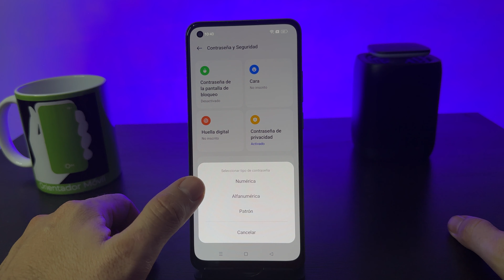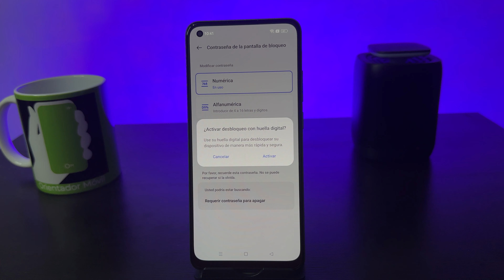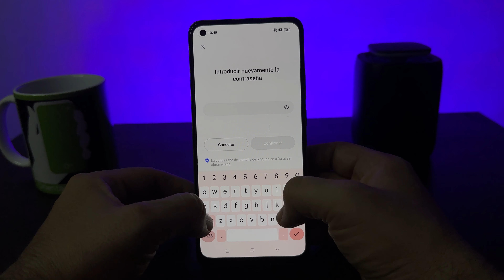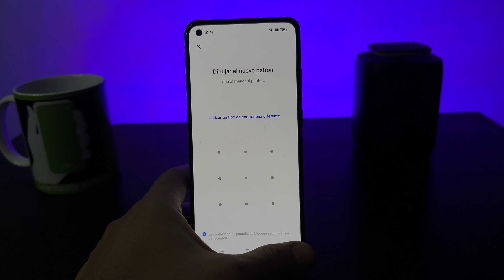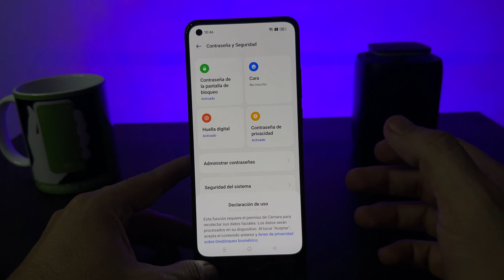OPPO A78☑️Cómo Activar la Seguridad En Pantalla de tu MÓVIL [FÁCIL]📲 🔐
Descubre cómo colocar seguridad en tu OPPO A78  activando bien sea PIN, CONTRASEÑA, PATRÓN o SISTEMA BIOMÉTRICO